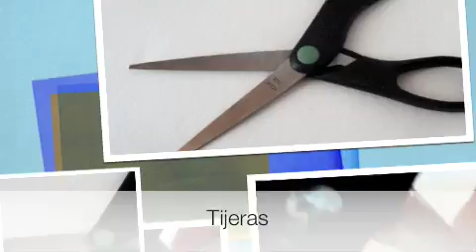Anillo casual y servilletero para eventos como XV Años y más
¿Te gusta hacer o tener cosas que tengan más de un uso?, pues ésta es una idea que te puede gustar. Los mexicanos somos conocidos por ser muy ingeniosos, por lo que estamos seguros de que te gustará éste proyecto, pues te servirá para decorar una mesa para eventos como XV Años, pues al mismo tiempo puede ser un obsequio para tus amigas

¿List@s?...¡Allá vamos con el anillo (para tus hermosos deditos) que al mismo tiempo es aro para sujetar las servilletas de tus comensales!